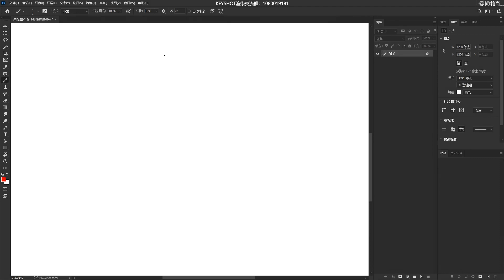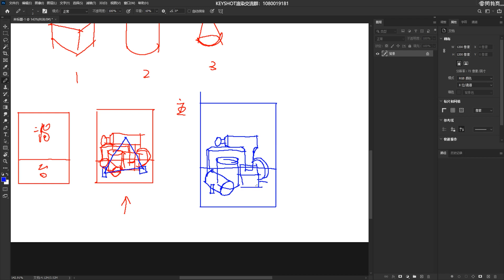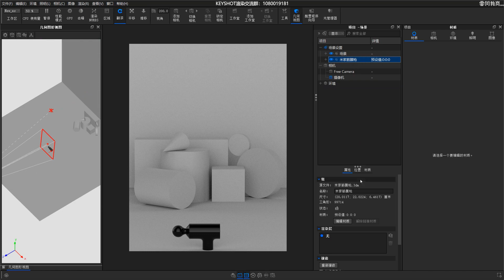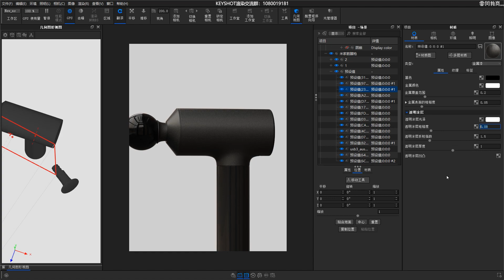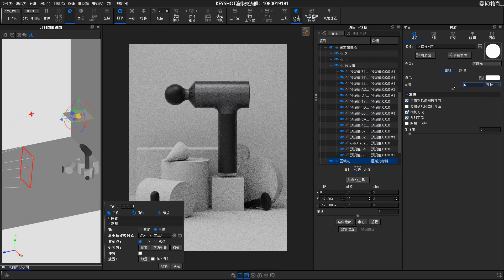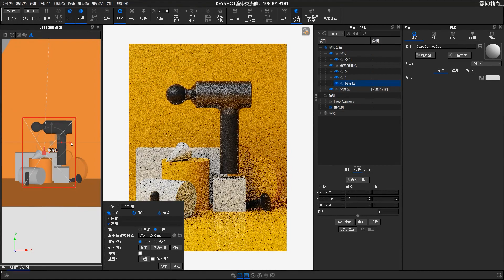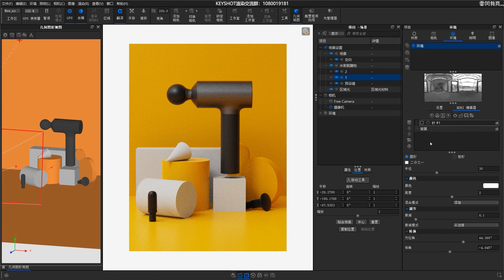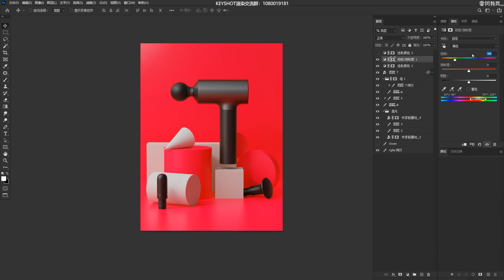Keyshot fascial gun rendering post-process video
Detailed explanation of product rendering workflow